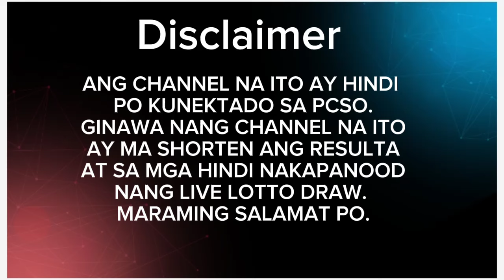717 2PM RESULT || UPDATE 5PM DRAW